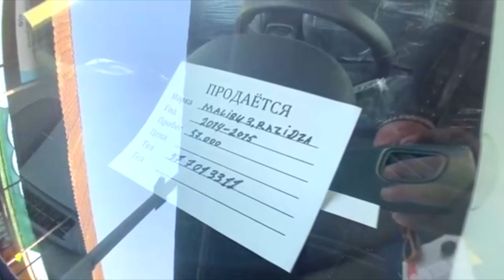06 06 2021 ТОШКЕНТ ХОРАЗМ МАШИНА БОЗОРИ СОЛИШТИРАМИЗ